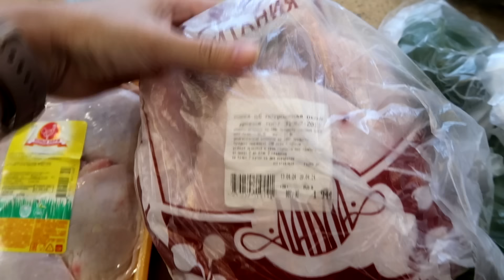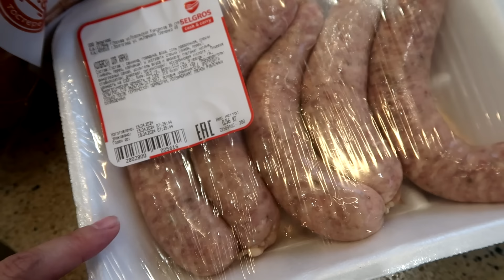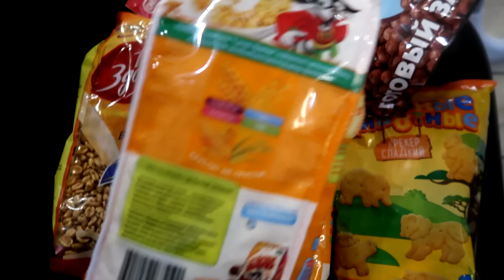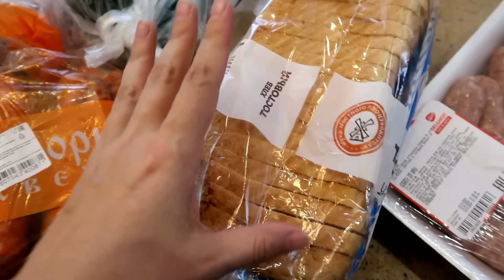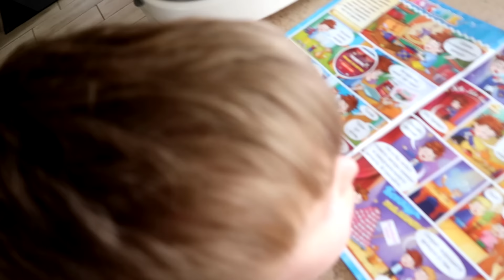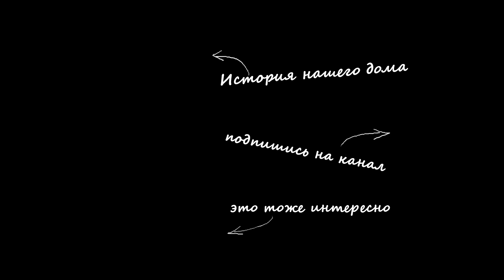vlog 🌱НАЧАЛИ ДЕЛАТЬ КРЫЛЬЦО / ЕМ ХРЕН-ЩАВЕЛЬ / МАННИК И ПЕЧЕНЬЕ / ЗАКУПКА ЗЕЛЬГРОС / ВЫКОПАЛИ ИРИСЫ